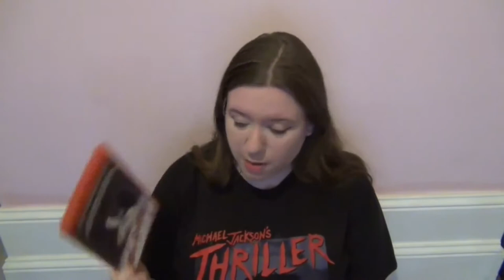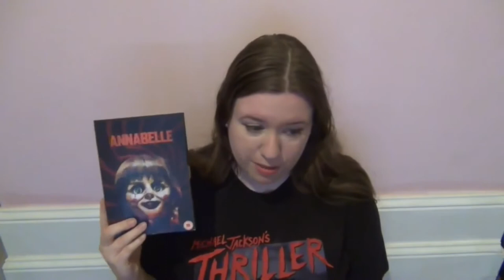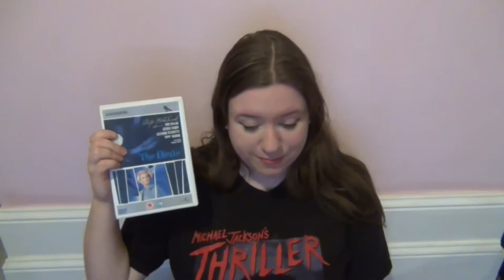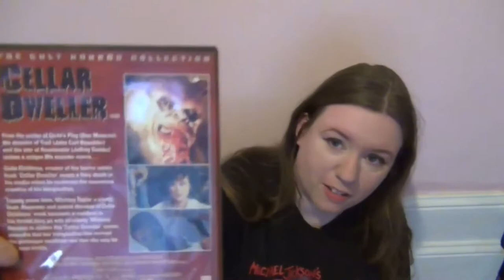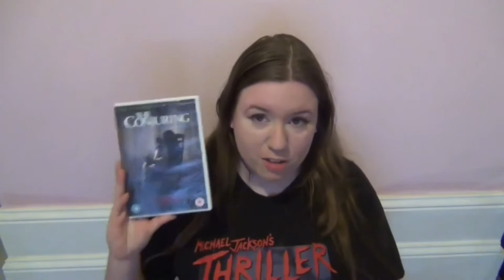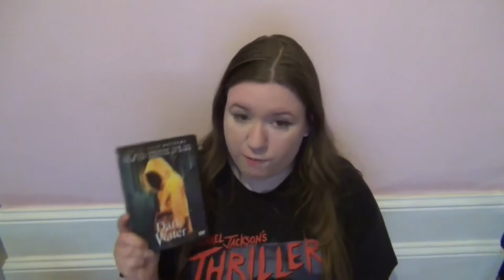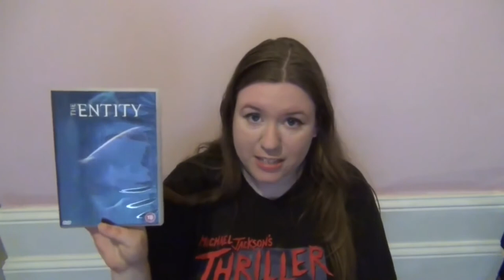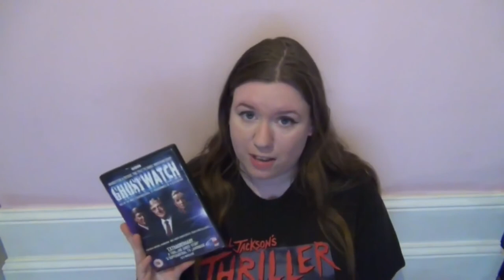My Horror Movie Collection - Part 1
Hi, everyone. As it's the month of spooky, I thought I'd show you all my horror films. I love Halloween, and anything creepy. Also, I didn't realise how long this was, so I've had to split it into parts, perhaps two or three.